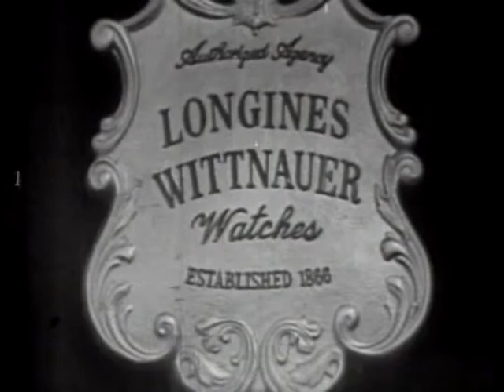LONGINES CHRONOSCOPE WITH EUGENE BLACK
LONGINES CHRONOSCOPE WITH EUGENE BLACK - National Archives and Records Administration 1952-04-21 - ARC Identifier 95750 / Local Identifier LW-LW-81 - TELEVISION INTERVIEW: William Bradford Huie and Henry Hazlitt talk with Black, President, International Bank for Reconstruction and Development (The World Bank), on history and origin of the World Bank. DVD copied by IASL Master Scanner Katie Filbert.